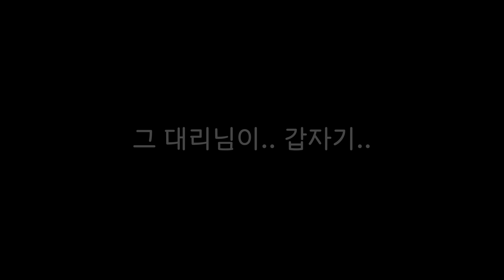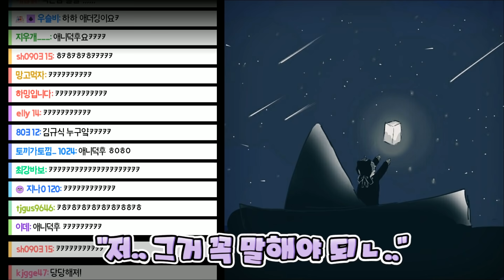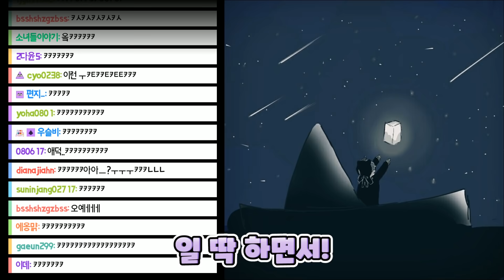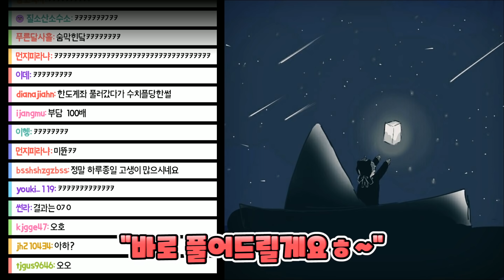은행갔다 유튜브 채널 공개당했습니다...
이사 준비로 정리 좀 하려고 은행 갔다왔다가
유투브 채널 들켜버렸습니다 후..

썸넬 : 잔디이끼
편집 : 탄산수
그림제공 : 비번곰, 애덕, 잔디이끼, 양양